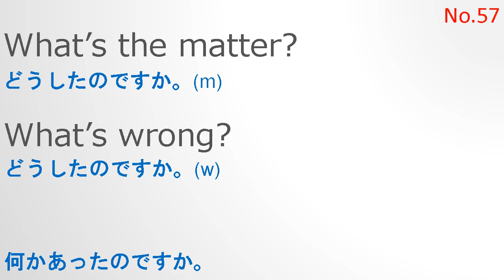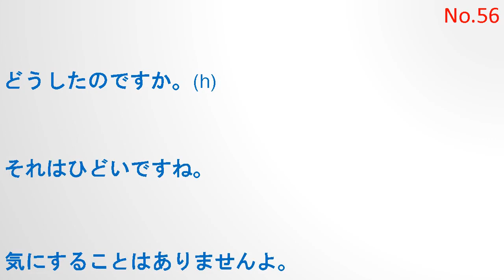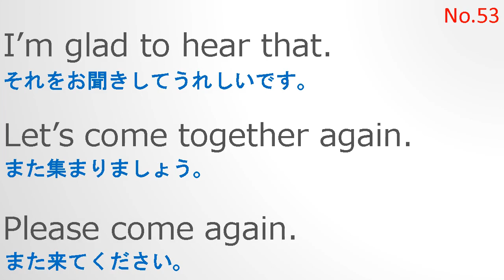基本英会話フレーズ No 58